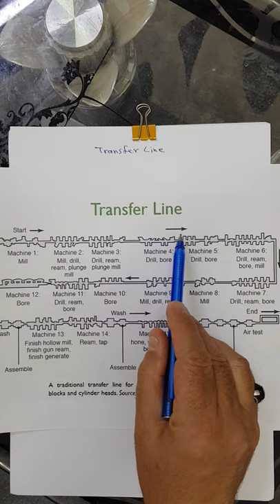Tutorial 2 Part 1/ Forth stage